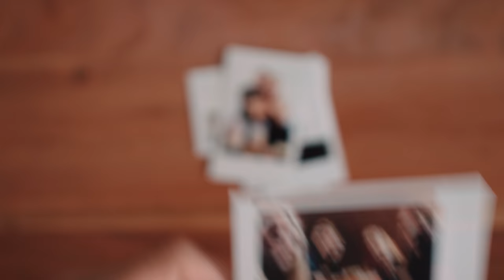3 DAYS IN BERLIN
My best friends and I have a Pact. Each person gets one DREAM TRIP to go on that everyone in the group has to support. First dream trip destination: Berlin, Germany!

Thanks, Grey Goose® Vodka for supporting this video and our pact! It's important to celebrate moments whether big or small with friends that matter. LiveVictoriously 🎬 THIS VIDEO WAS COLORED USING MY “PUNCHY VIBES” LUT